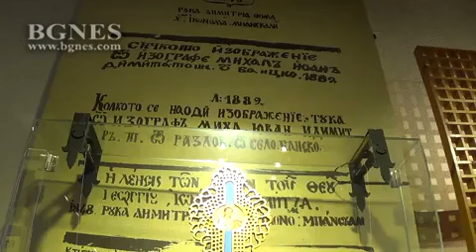Ухапване от бясно куче слага край на бележит род-иконописци от Банско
Бясно куче слага край на род от четири поколения иконописци от Банско, творили в продължение на един век и оставили творбите си в десетки черкви, не само в България, но в Средна Европа и Света гора, предаде кореспондентът на БГНЕС в региона. „Творбите на Тома Вишанов и наследниците му Димитър, Симеон и Георги Молерови могат да се видят в Иконната изложба в Банско. Тя се помещава в стария Хилендарски, а в последствие „Рилски” метох. В него са се обучавали момичета, една част от които ставали монахини, а другите - домакини. Изложбата е открита през 1986 година, в нея са показани икони на банската иконописна школа – на основоположника й Тома Вишанов-Молера, сина му Димитър, внука му Симеон и правнука Георги, както и на техни последователи”, разказва Асен Коев, директор на „Музеен комплекс”-Банско. Според него в иконата изложба има творби и на последователи на фамилията, които са по-скоро техни подражатели. Тома, роден около 1750 г. е основоположник на банската художествена школа. Повлиян от европейската светска и църковна живопис, в която доминират стиловете барок и рококо, Тома Вишанов внася в иконите си експресивност, жизненост, движение и светлина, както и неочаквани композиционни решения, които не са характерни за тогавашното религиозно изобразително изкуство в България. Стилът му не намира последователи сред неговите съвременници. Затова Вишанов е определян като „една от най-нестандартните личности от епохата на Българското възраждане”. /БГНЕС